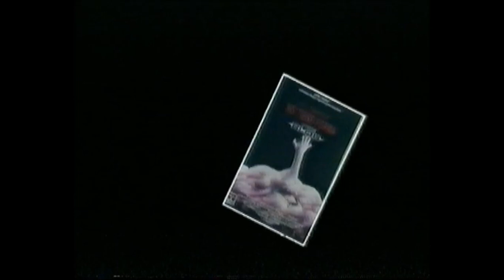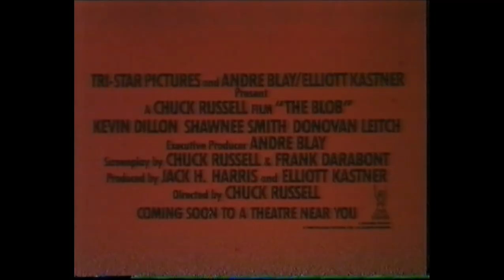Trailer - The Blob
Trailer de "The Blob" incluido en la edicion videoclub de "Willow"